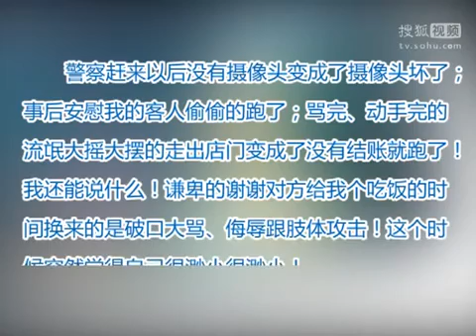China News]李代沫自曝餐厅遭肢体攻击